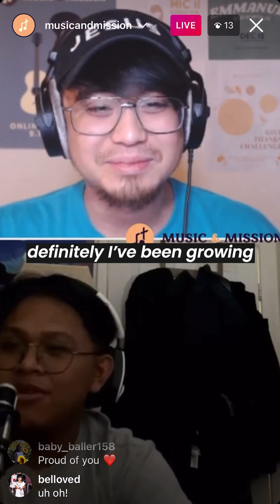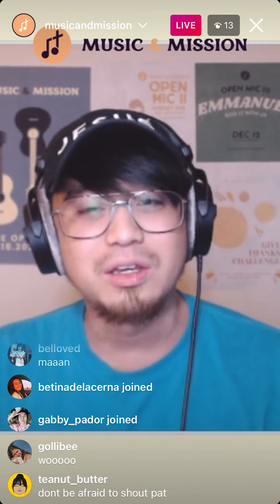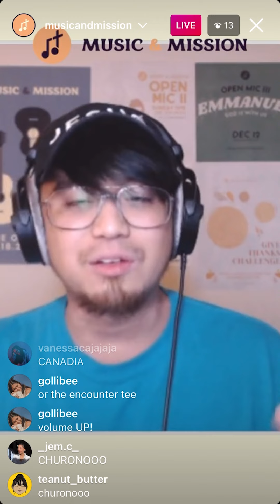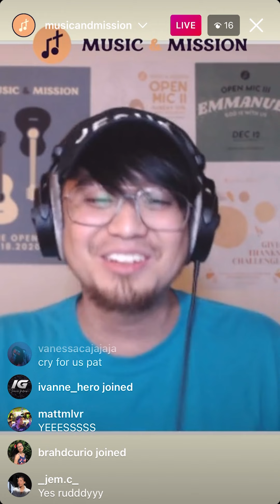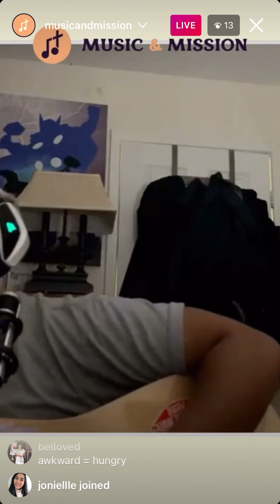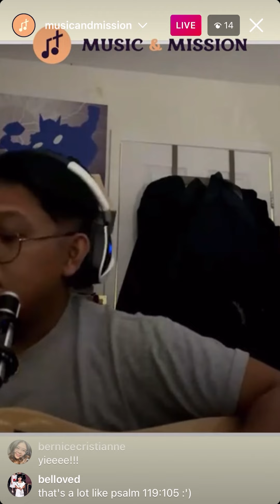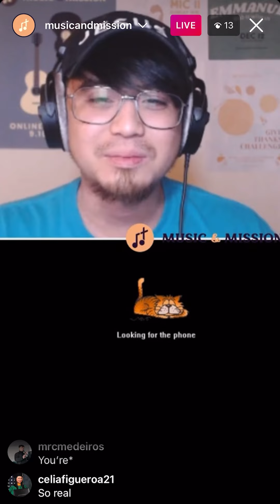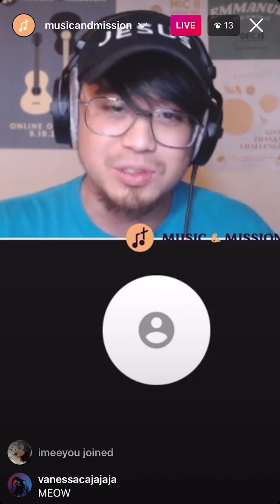Making Music in Quarantine w/ Randelle Saltat | Music & Mission (Full Session)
0:00 Introduction
3:29 Coming Of Our King
22:35 (Untitled Song)
48:09 (Untitled Song 2)

Music & Mission: Mondays on IG Live